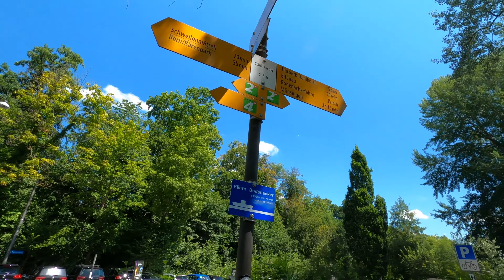[Swiss Fixed Angle Relaxation View] Schönausteg Bridge - Tierpark Bern - Dählhölzli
The 5th content of [Swiss Fixed Angle Relaxation View] category.
Bridge to jump off into the river in summer. A wonderful place!
GoPro Hero 8, 4K Ultra HD, Premiere Pro 2020, Filmed July 2020

Totally in nature and yet so central in Bern, the capital city of Switzerland.
One of the best places on planet Earth to enjoy floating activities during hot summer days.
Perfect spot to jump into the river Aare!